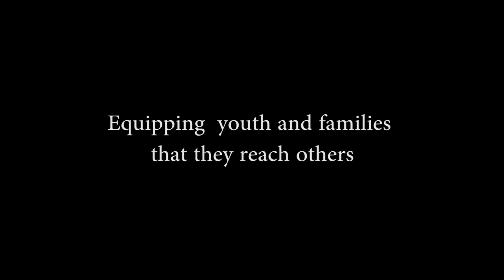മരണത്തിനപ്പുറം ഒരു ജീവിതമുണ്ടോ !! മരണശേഷം , തിരികെ വരുന്നതെങ്ങനെ ??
മരണത്തിനപ്പുറം ഒരു ജീവിതമുണ്ടോ !!
മരണശേഷം , തിരികെ വരുന്നതെങ്ങനെ ??